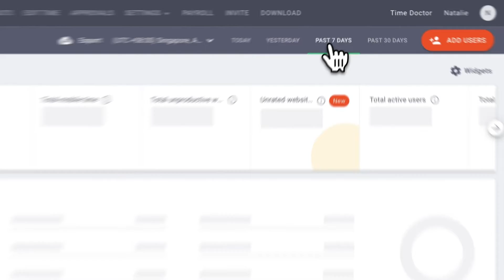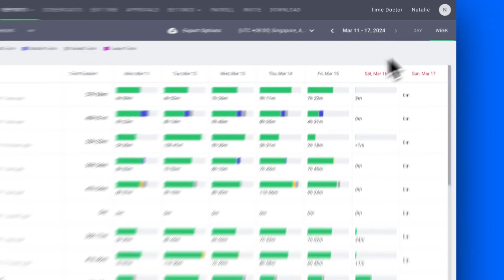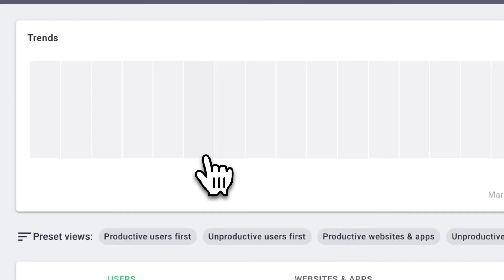Time Doctor Demo Walkthrough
Actionable Insights to Improve Team Productivity & Performance

Time Doctor is a Workforce Analytics platform purpose-built for remote and hybrid companies that give managers actionable insights to improve team productivity and performance.

- Team Insights -

Get peace of mind knowing your teams are engaged and working productively

- 10% reduction in unproductive payroll reporting with 1 Click Accountability
- Proactively identify and improve potential engagement issues
- Provide real-time accountability for clients and partners

- Manager Insights -
Schedule, track, report, and analyze time for your teams more efficiently

- Reduce payroll errors and processing time with integrated work schedules
- Identify and mitigate costly turnover risk by promoting better work-life balance
- Reduce new hire training time & reward high performers

- Company Insights -

Improve productivity & performance with real-time visibility across all your teams
- Make better, faster business decisions with executive dashboards for deep company-wide insights
- Reduce software costs by 10% or more by eliminating unused seats and licenses
- Easily identify productivity bottlenecks & best practices across your teams